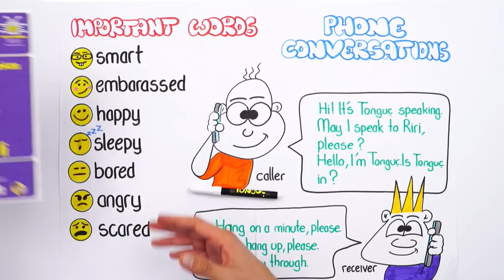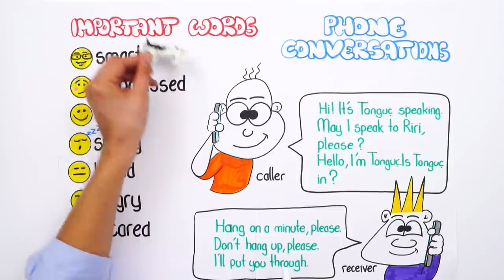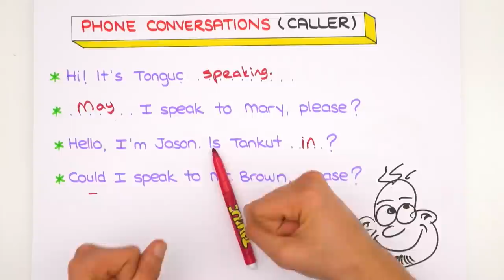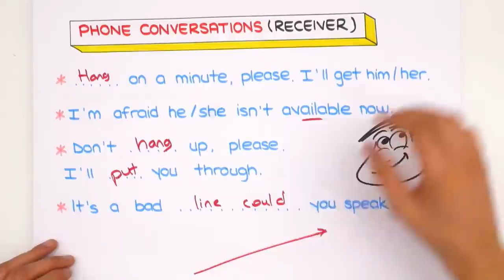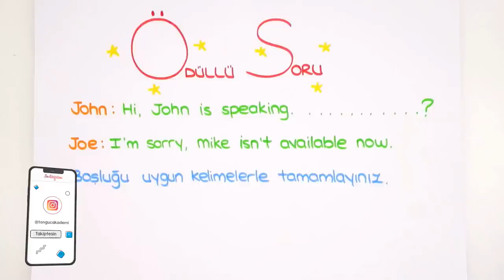On The Phone - 1 | LGS İngilizce #2022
Konuyu tekrar etmek ve sorularla pekiştirmek için👇
2022LGS Kampı tüm hızıyla devam ediyor! Sene boyunca canlı yayınlar, yeni nesil soru çözümleri, kamplar, LGS Günlükleri ve motivasyon videoları ile seninleyiz! Bugünkü dersimiz, İngilizce dersinin en önemli konularından "On The Phone - 1". Hazırsan serüvenimiz başlıyor🚀